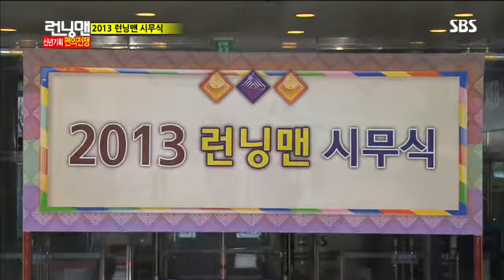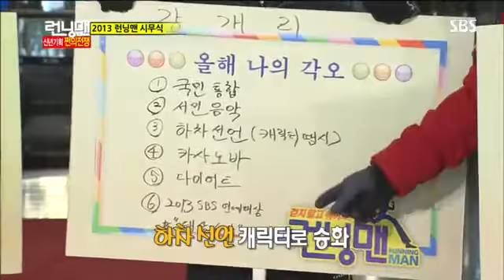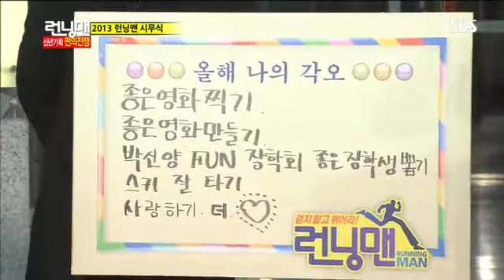런닝맨(엄지원,박신양) #1